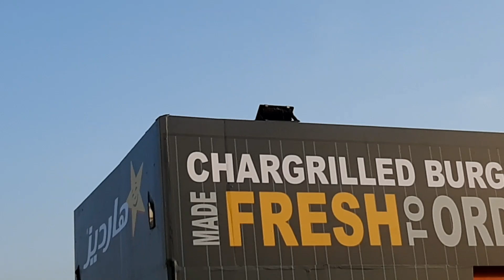AIR SHOW 2019 CORNICHE ABU DHABI, UAE 48TH NATIONAL DAY 🇦🇪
Happy 48th National Day UAE such a memorable air show salute to all pilot🛫🛫🛩🛩